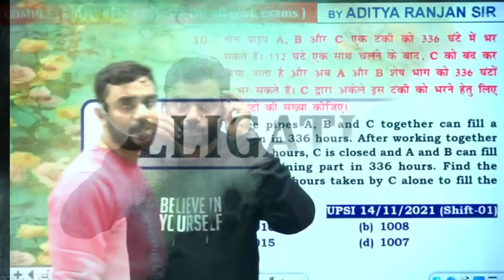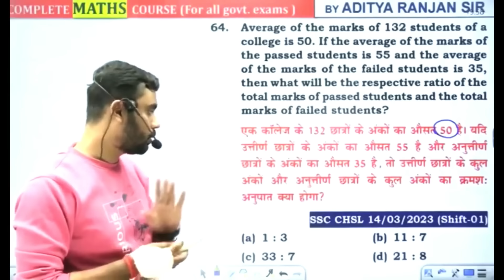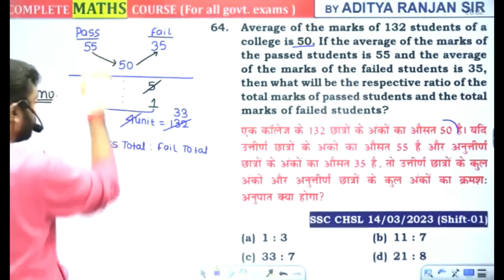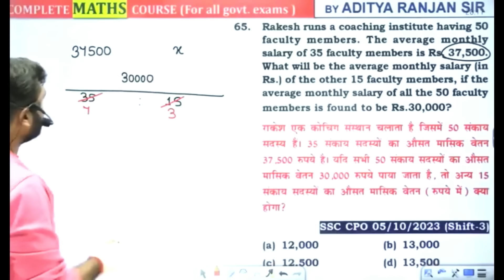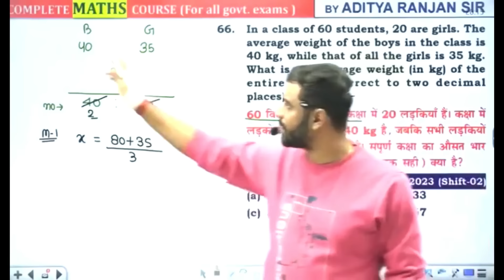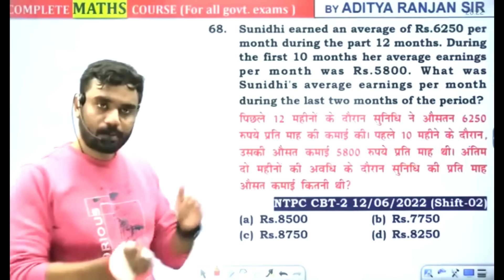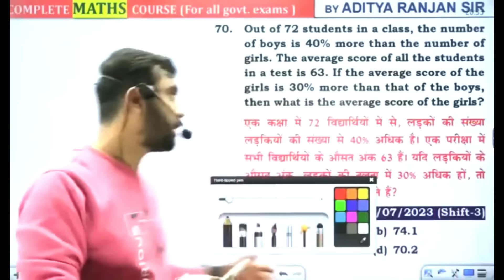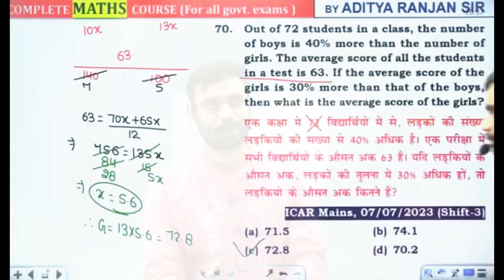Average (औसत ) के सवालों को अब उड़ाओ ALLIGATION से 🔥| Concept+सवाल | By Aditya Ranjan Sir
🔴UP Police Constable Re-Exam Paper Analysis | Shift 1 by Aditya Ranjan Sir

Welcome To Aditya ranjan sir concepts

📕 𝐌𝐀𝐓𝐇𝐒 𝐂𝐆𝐋 𝐖𝐀𝐑𝐑𝐈𝐎𝐑 2nd Edition BOOK

📘रेलवे सामान्य विज्ञान📙(𝐇𝐢𝐧𝐝𝐢 𝐌𝐞𝐝𝐢𝐮𝐦) अभी 𝐁𝐮𝐲 करने के लिए नीचे दिए गए 𝐋𝐢𝐧𝐤 पर 𝐂𝐥𝐢𝐜𝐤 करे

📕RAILWAY MATHS (English Medium) BOOK BY ADITYA RANJAN SIR

📕रेलवे गणित (Hindi Medium) BOOK BY ADITYA RANJAN SIR

📢 Our Courses📚:-

 📌 𝐋𝐈𝐕𝐄 𝗖𝗢𝗨𝗥𝗦𝗘𝗦

✅ 𝐌𝐚𝐭𝐡𝐬 𝐒𝐩𝐞𝐜𝐢𝐚𝐥 𝐁𝐚𝐭𝐜𝐡 𝐂𝐡𝐚𝐦𝐩𝐢𝐨𝐧𝐬 𝟏7.𝟎 𝐁𝐲 𝐀𝐝𝐢𝐭𝐲𝐚 𝐑𝐚𝐧𝐣𝐚𝐧 𝐒𝐢𝐫  START FROM 8 JULY 2024, PRICE 999/- 2 year VALIDITY

✅𝐂𝐨𝐦𝐛𝐨 𝐒𝐩𝐞𝐜𝐢𝐚𝐥 𝐁𝐚𝐭𝐜𝐡 (𝐏𝐀𝐈𝐃) (𝐁𝐲 𝐈𝐧𝐝𝐢𝐚'𝐬 𝐛𝐞𝐬𝐭 𝐅𝐚𝐜𝐮𝐥𝐭𝐲 ) START FROM 8 JULY 2024,  PRICE (2699/-) 2 year VALIDITY

📌 𝐑𝐞𝐜𝐨𝐫𝐝𝐞𝐝 𝗖𝗢𝗨𝗥𝗦𝗘 {𝗟𝗜𝗙𝗘𝗧𝗜𝗠𝗘 𝗩𝗔𝗟𝗜𝗗𝗜𝗧𝗬}

✅ 𝐌𝐀𝐓𝐇𝐒 𝐑𝐄𝐂𝐎𝐑𝐃𝐄𝐃 (𝐕𝐎𝐃 2.0) 𝐁𝐀𝐓𝐂𝐇 - @𝟔𝟗𝟗 𝐎𝐧𝐥𝐲
(𝐒𝐏𝐄𝐂𝐈𝐀𝐋 𝐅𝐎𝐑 𝐂𝐆𝐋 MTS 𝟐𝟎𝟐4 )

🔺𝐂𝐨𝐦𝐩𝐥𝐞𝐭𝐞 𝐏𝐄𝐑𝐂𝐄𝐍𝐓𝐀𝐆𝐄 (प्रतिशत) 𝐁𝐘 𝐀𝐃𝐈𝐓𝐘𝐀 𝐒𝐈𝐑 -